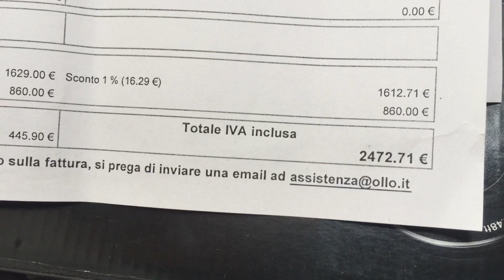QUALE MACCHINA FOTOGRAFICA COMPRARE ALL'INIZIO?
Vuoi iniziare a scattare foto e girare video ma non sai con quale macchina fotografica iniziare? Scopri qual'è quella giusta per te guardando il video.

CANON 70D ➜
SONY A7III ➜
50mm 1.8 SONY ➜

La lente magica ➜
Luce 300 Led ➜
Cuffie per ricchi ➜
Cuffie da Gaming ➜
Migliore cassa poveri ➜
Migliore cassa per ricchi ➜